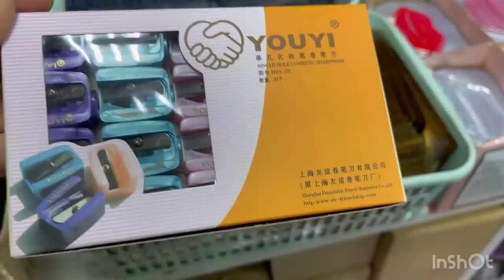Я рузи ма дар Россия 🇷🇺 чихел мегузара